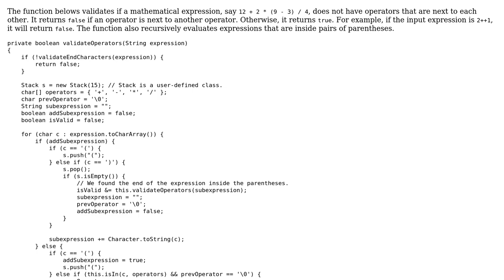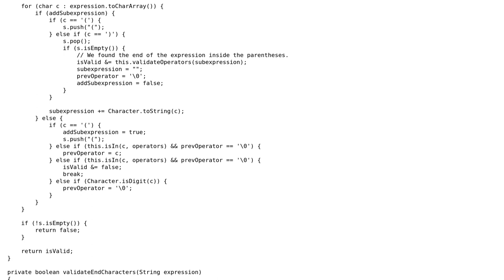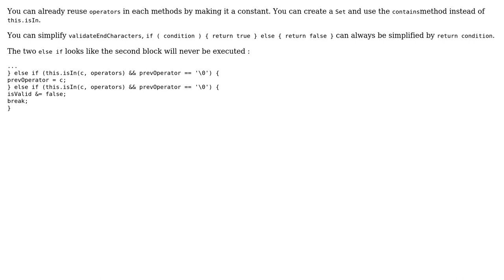Validator for mathematical expressions in infix notation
With thanks & praise to God, and with thanks to the many people who have made this project possible! | Content (except music & images) licensed under CC BY-SA | Music | Images & others | With thanks to user Sean Francis N. Ballais user gervais.b and the Stack Exchange Network Trademarks are property of their respective owners. You are responsible for your own actions.